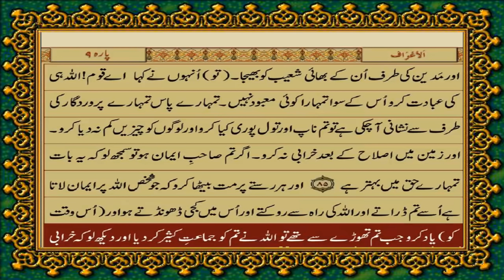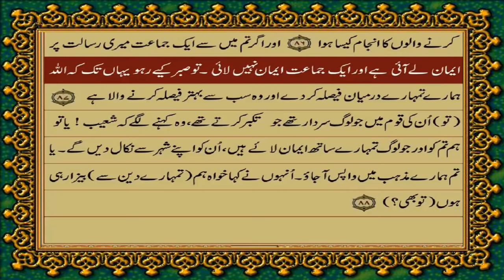QURAN PARA 8 JUST/ONLY URDU TRANSLATION WITH TEXT HD FATEH MUHAMMAD JALANDRI